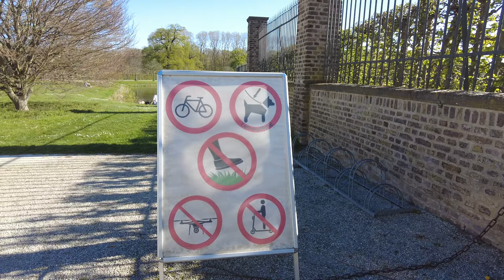VLOG 099 || Travel In Brühl With Lutfur Rahman Bulbul Part 1 || Germany || 17.04.2022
Brühl is a town in the Rhineland, Germany. It is located in the district of Rhine-Erft, 20 km south of the Cologne city center and at the edge of the Rhineland Nature Park, a famous nature reserve. Wikipedia

Last 17th April 2022, I have visited Brühl which is one of German town and it’s situated in NRW state. In this video, i have shown, how i have found the Brühl castel and how i went there after a lot of hectic moment.

C. Spain
90. VLOG 090 || Travel Last Day In Spain With Lutfur Rahman Bulbul || Costa Brava, Spain || 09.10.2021
89. VLOG 089 || Travel In Lloret de Mar With Lutfur Rahman Bulbul Part 2 || Spain || 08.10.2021
88. VLOG 088 || Travel In Lloret de Mar With Lutfur Rahman Bulbul Part 1 || Spain || 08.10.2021
87. VLOG 087 || Travel In Tossa de Mar With Lutfur Rahman Bulbul Part 4 || Spain || 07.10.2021
86. VLOG 086 || Travel In Tossa de Mar With Lutfur Rahman Bulbul Part 3 || Spain || 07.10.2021
85. VLOG 085 || Travel In Tossa de Mar With Lutfur Rahman Bulbul Day 2 || Spain || 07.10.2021
84. VLOG 084 || Travel In Tossa de Mar With Lutfur Rahman Bulbul Part 1 || Spain || 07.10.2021

04.